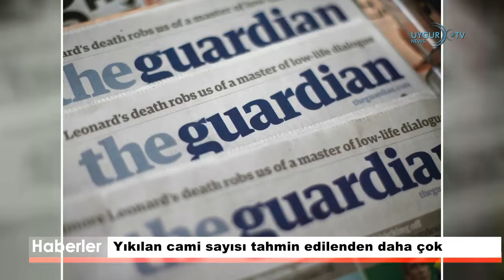[ETIC Günün Önemli Haberleri 08.05.2019]